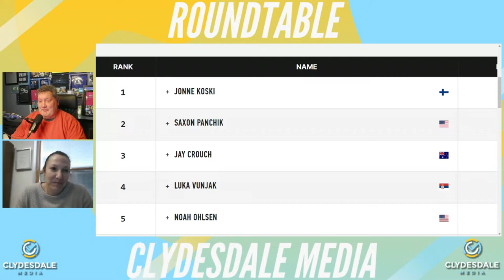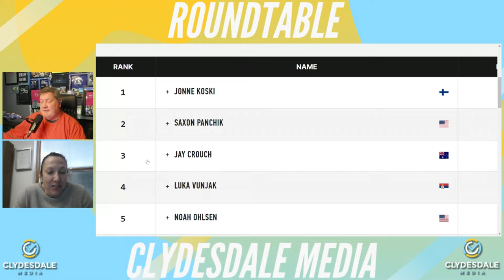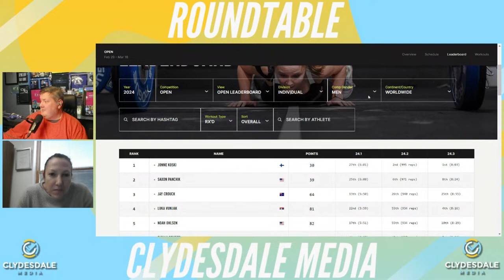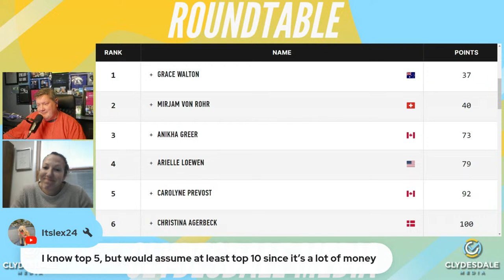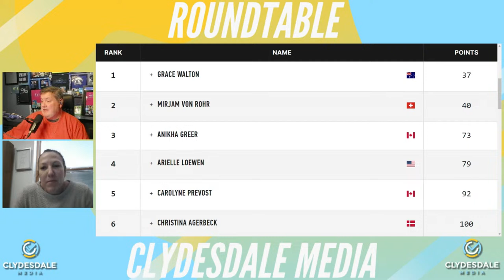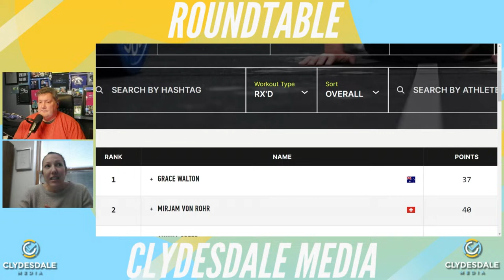Clydesdale Media Roundtable - The Open is Over! Who is $15,000 Richer?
We break down the 2024 CrossFit Open.  Who Won prize money this year?  Who stumbled through and who is poised to make some noise?  Did any of the crew make quarterfinals and what is the plan going forward.